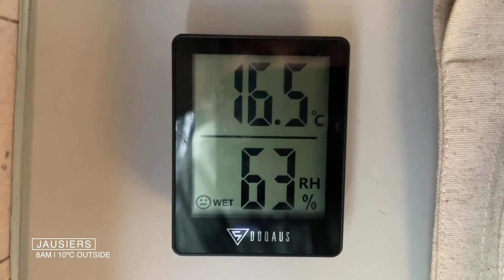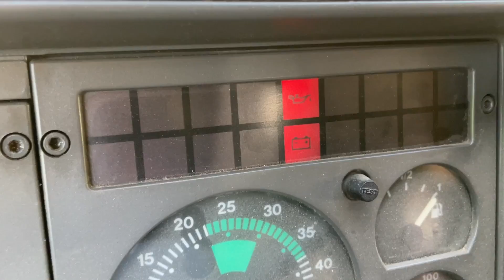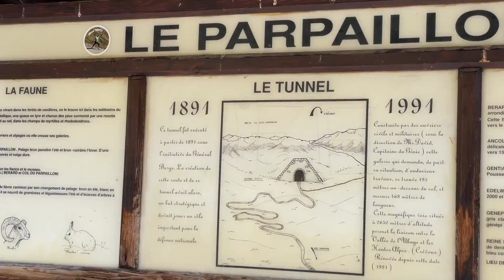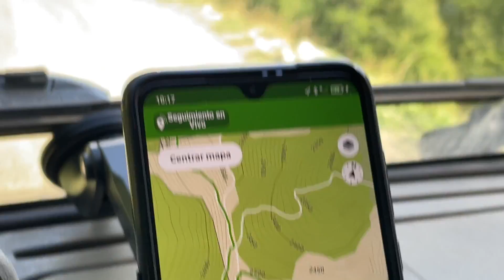Ruta Iveco 4x4 CAMPER Col du Parpaillon & Vars - Alpes, Francia - Offroad Europa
¡Qué pasa família!

Hoy os traemos una RUTACA 4x4 por el Col du Parpaillon y la estación de esquí de Vars, en los Alpes Franceses hecha con nuestra Iveco Camper.

Tras 19 curvas, 17,5km y 1363m+ coronamos el Col du Parpaillon desde la Condamine. Ha sido una subida preciosa. Esta vertiente tiene algo más de dificultad que su contraria la que baja hacia el pueblo de Crèvoux.

Bajando nos encontramos con la familia de @travelifers (IG) donde pasamos una noche juntos. Al día siguiente salimos hacia la estación de esquí de Vars.

La subida por el Col de la Coche (12,7km, 859m+) se hace sin ninguna dificultad hasta llegar a la estación.  Allí culminamos la ruta subiendo al Pic de Mayt 2580m de altitud.

Esperamos que os encante la ruta como a nosotros.

Decidnos que os ha parecido, ¿la habéis hecho?, ¿conocías estas rutas?, ¿mejorarías algo de los videos?

¡Os leemos!

Correduría Seguros Palma

Taller Miramarc

CYEM Carrozados y Evoluciones del Motor